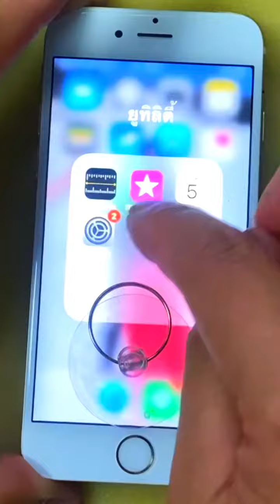เปลี่ยนแบตไอโฟน6s